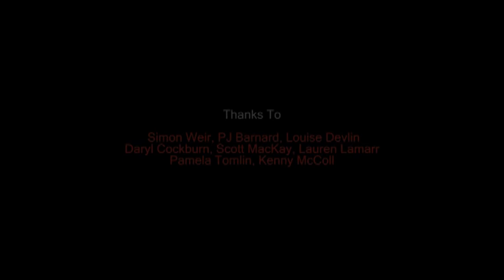Making Contact - In the Making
Behind the scenes documentary highlighting the making of the short film "Making Contact" starring Simon Weir, PJ Barnard and Louise Devlin.

Filmed by Eve Leonard
Edited by Paul Darroch
Stills by Kenny McColl